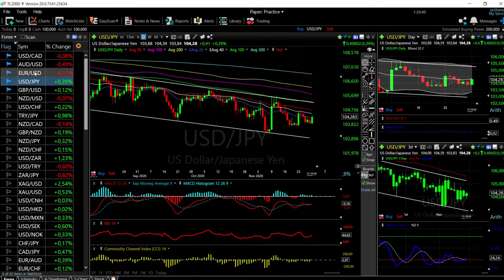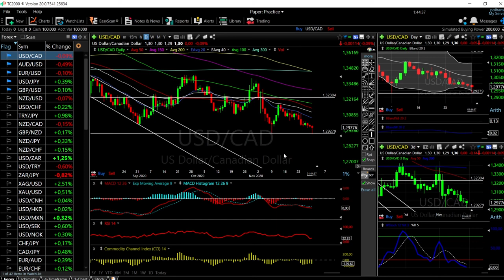EUR/USD, GBP/USD, AUD/USD, USD/JPY and USD/CAD forecast for 01 Dec.